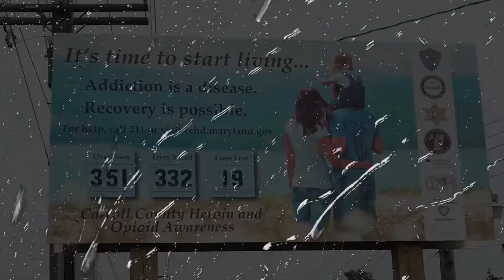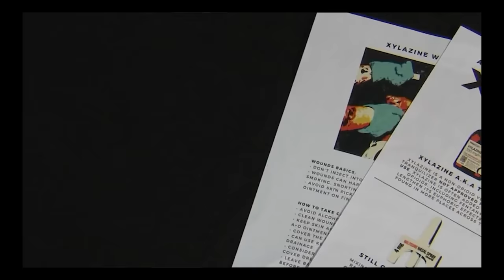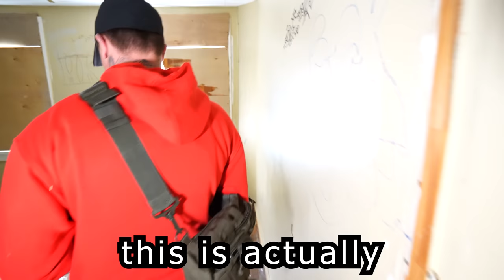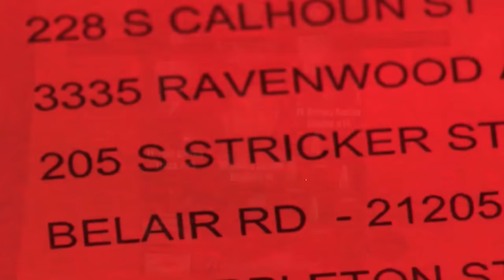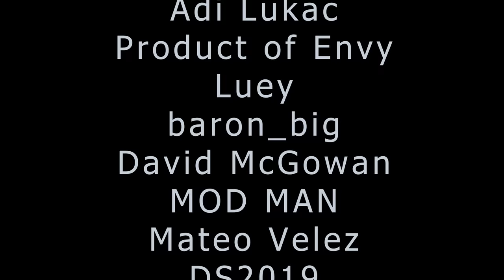Lost in the Shadows: Baltimore's Opioid Epidemic Unveiled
Today Tommy G and I venture to Southwest Baltimore to explore the abandoned homes and see the conditions the opioid epidemic has led people to live in

Brandon Buckingham
The Buckingham Show
Tommy G
The tommy g show
baltimore
balitmore opioids
baltimore abandoned building
baltimore crisis
opioid epidemic
opioid recovery
tyler oliveira
andrew callaghan
all gas no brakes
channel 5
kensington philadelphia
the wire
southwest baltimore
baltimore row homes
baltimore vacant
urban exploration